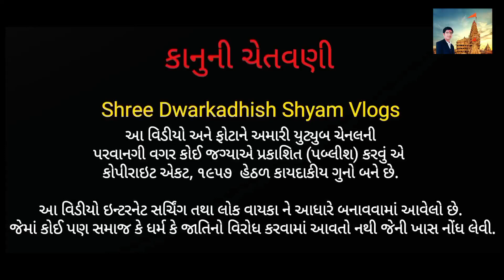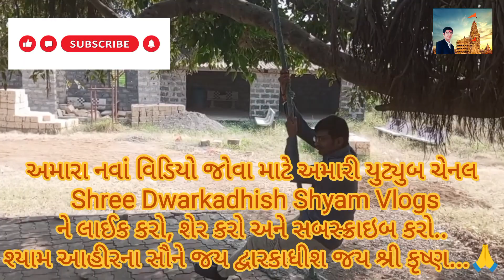નાગદેવતાના સાક્ષાત દર્શન || Nag Devta ke LIVE darshan nagdevta mahadev bholenath || saksat nag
Nag Devta ke LIVE darshan nagdevta mahadev bholenath nagdev nagdevta naagdevta naag naagin nagin naagraj saap snecks sneckindia cobra cobra naag